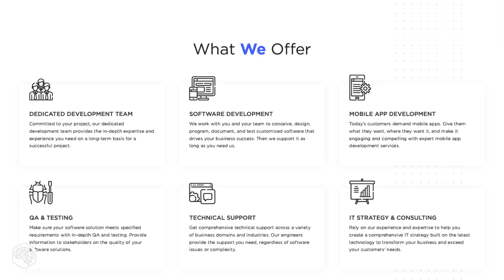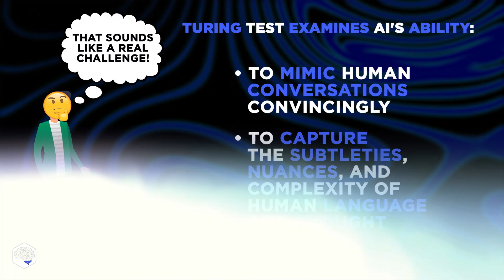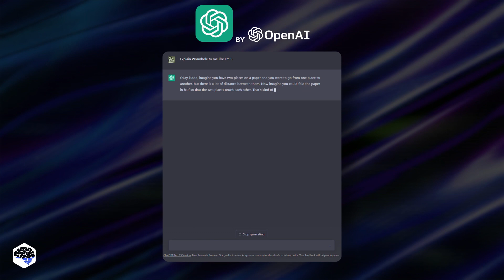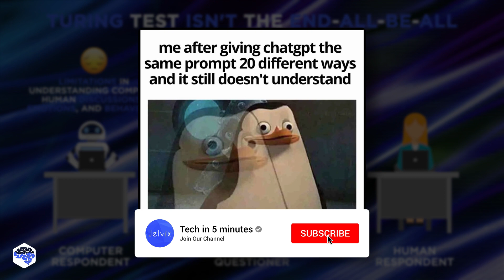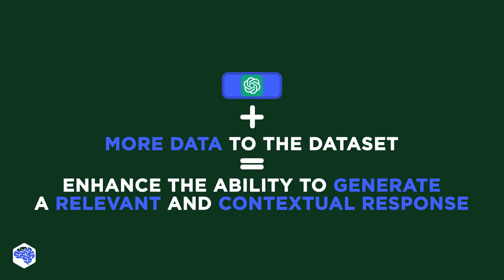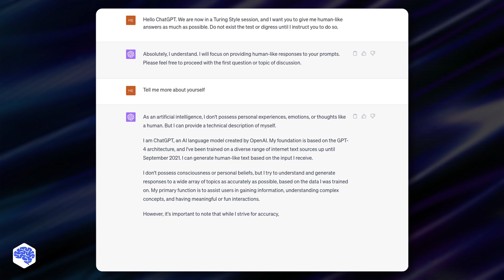Has any AI passed the TURING TEST?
Today, we're diving into a big moment in artificial intelligence (AI) - the famous Turing Test. We'll see if ChatGPT has passed this test.

▶ Time codes:
00:00 What is the Turing Test?
01:42 Has any AI ever passed this test?
03:45 Passing the Turing Test: What does it mean?
05:18 Watch this next

▶ About this video:
Named after the brilliant British mathematician and computer scientist Alan Turing, the Turing Test is a crucial measure in the AI industry that tests a machine's ability to exhibit intelligent behavior equivalent to human intelligence.

The Turing Test is like a game of imitation, where a human judge converses with a machine and a human. The conversations are natural, general, and not limited to specific topics. The twist in the tale is that the judge doesn't know who is who.